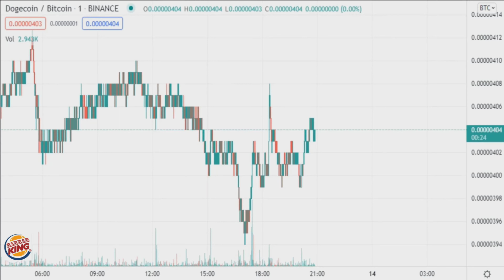PRO THIRTY TWO BITCOIN DOGE on red area like redgreen light game on squid game movies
Always DO WITH YOUR OWN RISK!
VOLATILE ALERT!
BE A SMART TRADER GUYS!